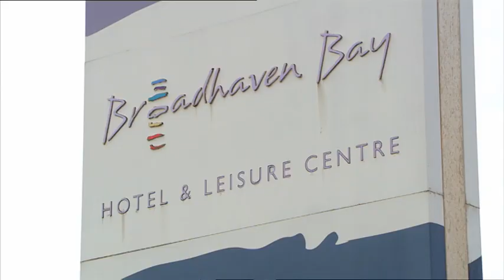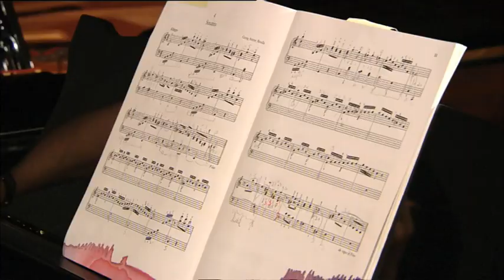Whistleblast Family Festival, Belmullet 2014 as featured by Winning Streak RTE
A short documentary by RTE of the WhistleBlast Quartet's Hallowe'en Festival in Belmullet 'Ireland's best place to go wild!' Follow Finghin Collins and the WhistleBlast Quartet as they entertain the kids through workshops, concerts and masterclasses, all while having a bit of fun!